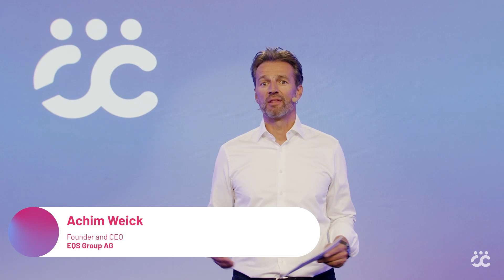ECEC 2022 // Opening Speech Achim Weick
EQS Group CEO Achim Weick opened the European Compliance and Ethics Conference 2022 with a keynote on "ECEC 2022 - A world forced to be good?".